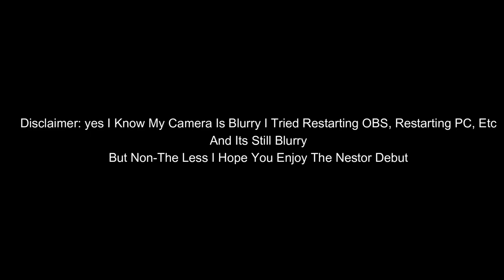Nasty Nestor Is NASTY! | 99 Nestor Cortes Debut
Nasty Nestor Gets A 99!
And Turn On The Bell So You Don't Miss A Video!

Follow The Twitter To Know When I Go Live And More!

Follow The Tiktok For Stream Clips!